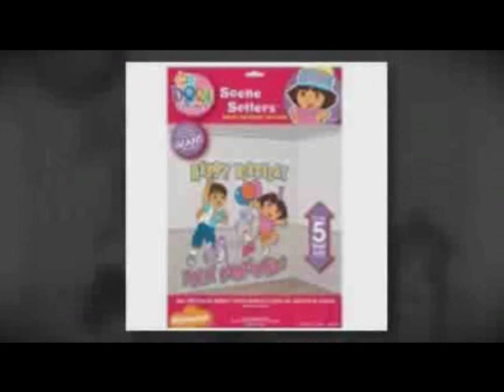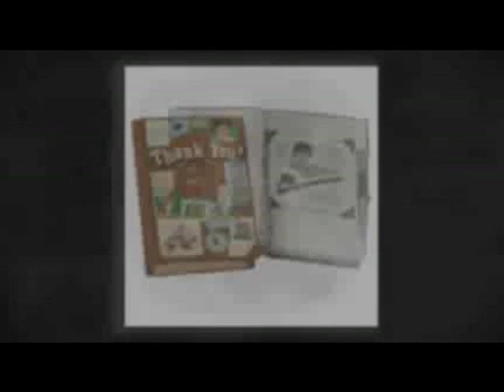Dora and Diego Party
for all your Dora and Diego party supplies